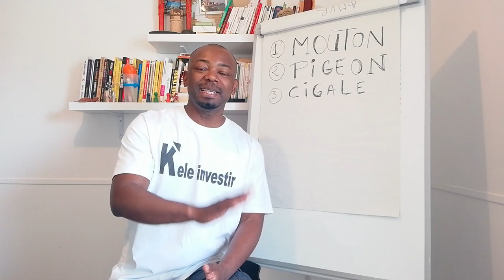Quel est ton "Totem Financier" ?